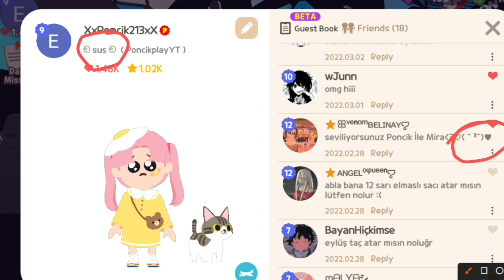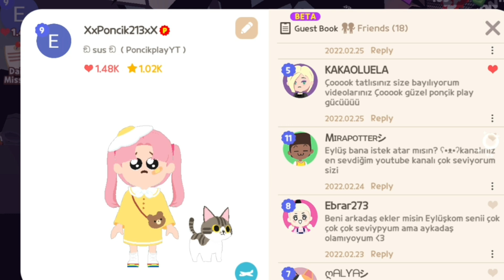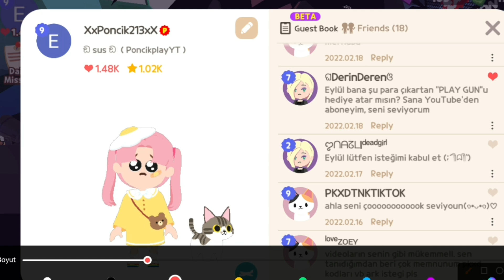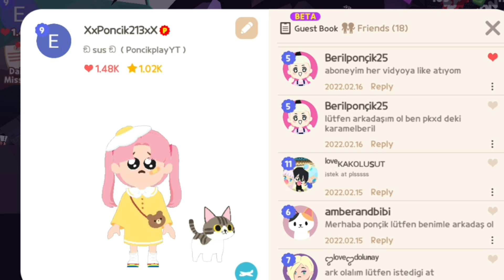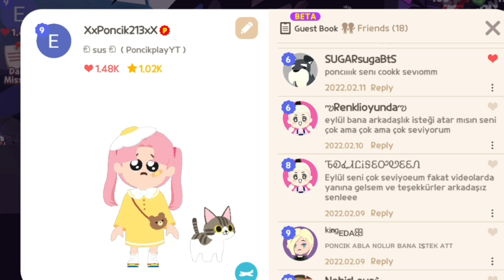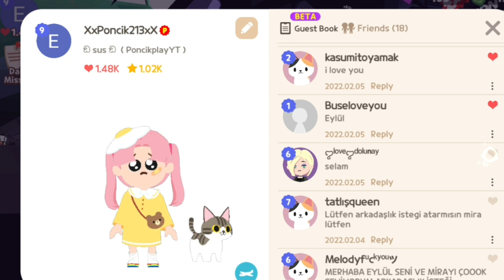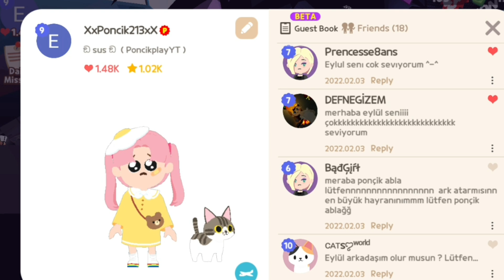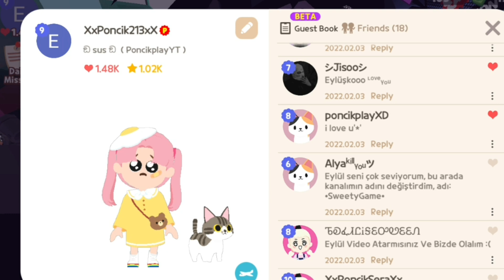Play Together yeni kıyafetler & notlarınızı okuyorum!💬 | PLAY TOGETHER TÜRKÇE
Merhaba Ponçikler ❥